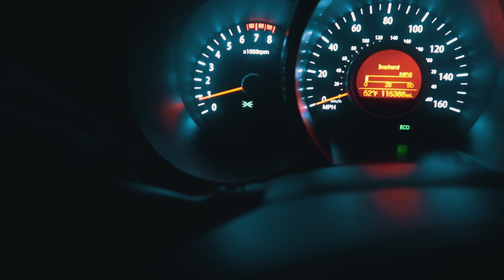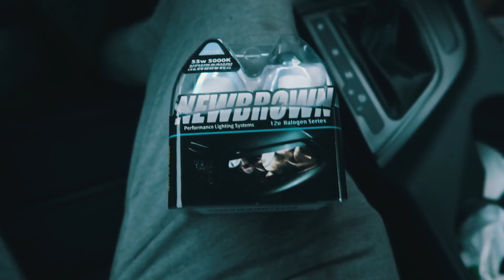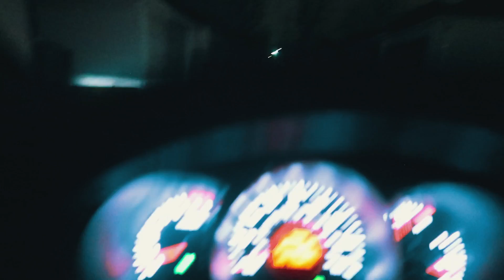سيارتي الكيا ضد البي ام دبليو سباق ورحنا لكراج تفصيخ السيارات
شكرا على المشاهده , فعل زر التنبيهات ( 🔔 ) حتى توصلك كل الفيديوهات الجديده

الانستكرام : tiiimoc
السناب شات :tiiimoc
الفيس بوك : Mohamed Timoc

تيموك  تيموك فلوق  تيموك فلوك  timoc Timoc Vlogs